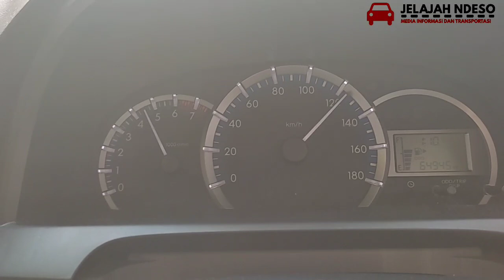Trip lemper tour Nganjuk harus menikmati menu Kuliner wajib pecel tumpang dan rawon